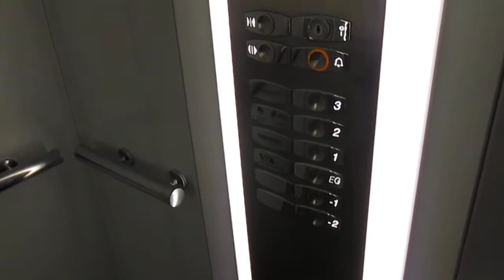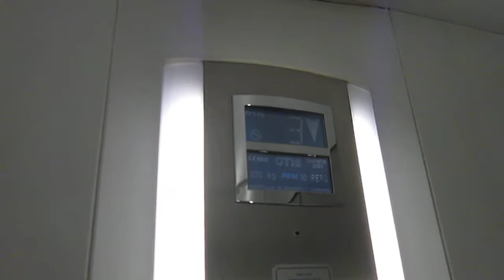Lift OTIS @ building "Krone", Lehnplatz 9, Altdorf Switzerland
Ecco di seguito le caratteristiche tecniche/Following technical informations:
-Marca/Brand: OTIS
-Modello/Model: 2000 VF MRL
-Azionamento/Type: MRL, Elettrico/MRL, Traction
-Capacità/Capacity: 800 KG / 8 Pers.
-Piani serviti/Floors served: 6(-2,-1,EG,1,2,3)
-Anno/Year: 2003